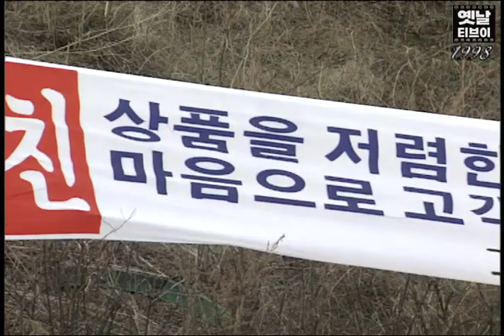1998년 정선 고한시장의 모습은? | 옛날티비 고전영상 옛날영상